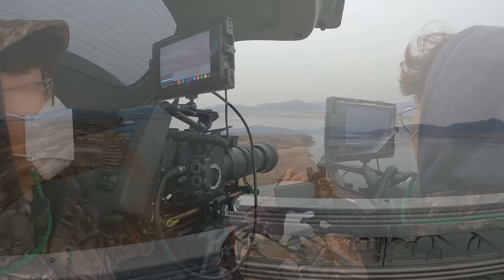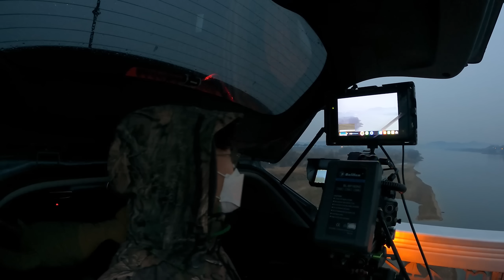대박!! 40만마리의 새가 머리 위로 지나가면 펼쳐지는 놀라운 광경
매년 겨울 오로지 한국에서만 볼 수 있습니다.

English subtitles will be added in 1-3 days